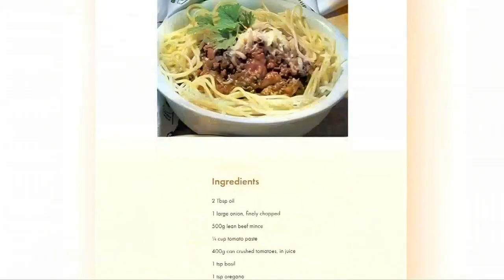Chef Simon Gault spices up the nation's favourite dish | The Project NZ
Chef Simon Gault has done a deep dive into the nation’s fridges pantries to find out what we're making for dinner - and it may not be what you expect.